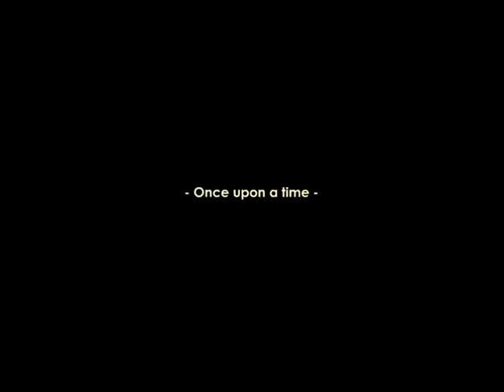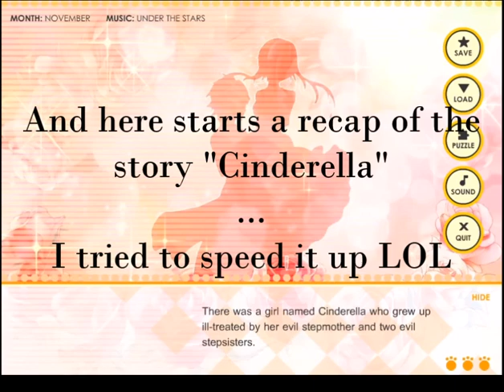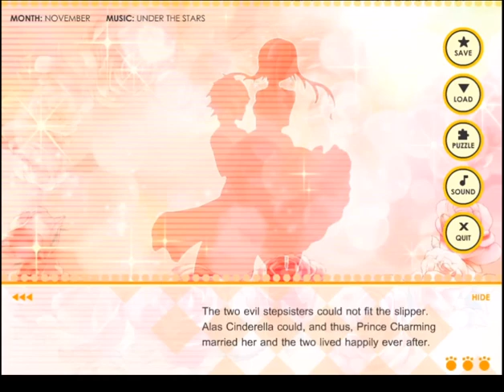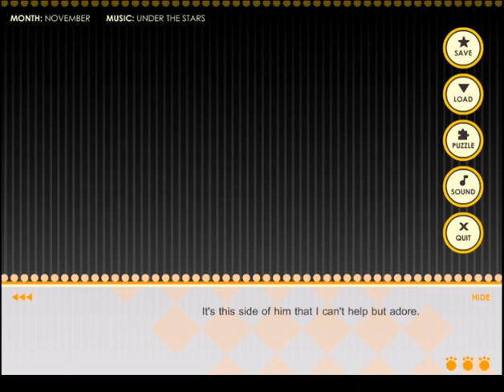Anicon - Animal Complex - Cat's Path 8: Bad Jokes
There are some REALLY corny jokes in this episode...prepare yourself -_-|||

Song: Green Pastures by Phuong Medley